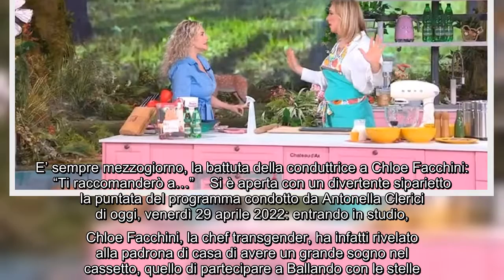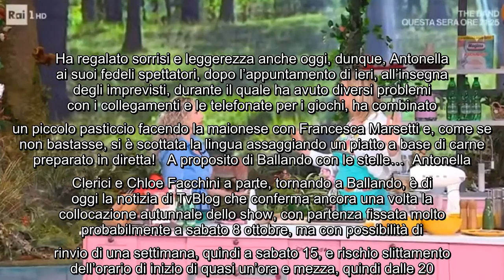E' sempre mezzogiorno, la battuta della conduttrice a Chloe Facchini: "Ti raccomanderò a..." Si è ap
E' sempre mezzogiorno, la battuta della conduttrice a Chloe Facchini: "Ti raccomanderò a..." Si è aperta con un divertente siparietto la puntata del